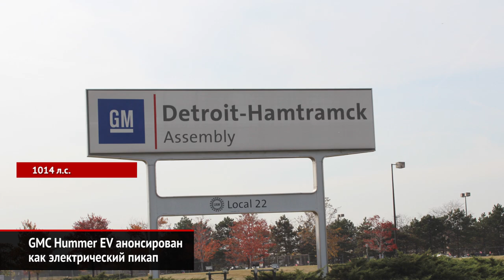Škoda Karoq подешевел до старта продаж. GMC Hummer EV будет электропикапом | Новости с колёс №746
Продажи кроссоверов Skoda Karoq начнутся 14 февраля. Вначале на рынок выйдет переднеприводная модификация с турбомотором и восьмиступенчатым автоматом. Причём Skoda пересмотрела начальную цену. Объявленный в декабре 1 миллион 515 тысяч превратился в полтора миллиона.

Концерн GM вложит 2 миллиарда долларов в реконструкцию завода Детройт-Хэмтрэмк. До сих пор предприятие выпускало седаны Кадиллак СТ6 и Шевроле Импала. Обе модели уйдут в историю, а их место займёт… возрождённый Хаммер! Он станет моделью марки GMC.